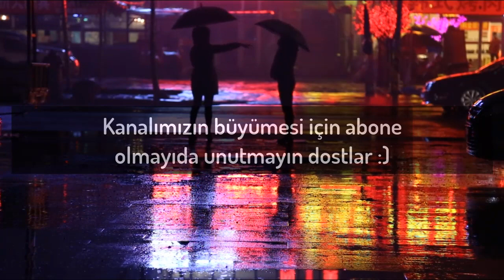Tofaş stop farına yeni soket ekleme ilk ve tek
Kendi arabanızı nasıl tamir ve modifiye edeceğinizi öğrenin. Tasarruf edin, işin düzgün bir şekilde yapıldığını bilin ve kendi arabanızı tamir ettikten sonra harika hissedin!
"Nasıl yapılır" videolarımla gurur duyuyorum çünkü başkalarının arabalarını nasıl tamir edeceklerini öğrenmelerine yardımcı olmayı seviyorum.
Her videoyu kendi başıma çekiyorum, düzenliyorum  yayınlıyorum ve tamir modifiye konusunda bütün bilgimi paylaşıyorum .